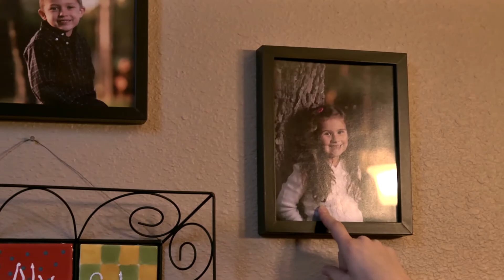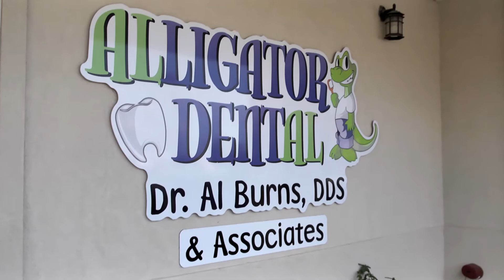Sou Mórmon e Dentista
Uma boa atitude é a chave para a vida feliz da família Burns. Entre administrar um consultório odontológico e criar sete filhos, o evangelho de Jesus Cristo os ajuda a manter tudo isso juntos.